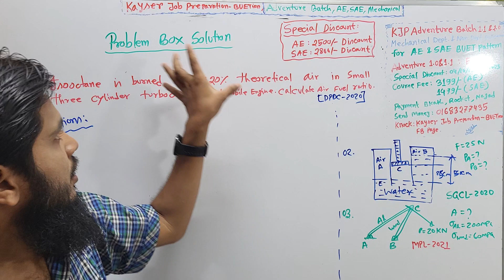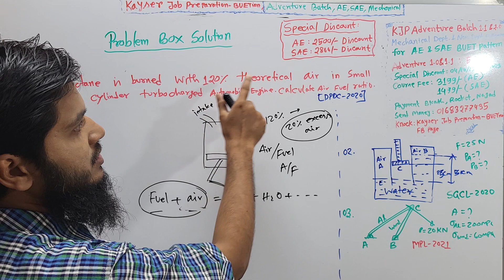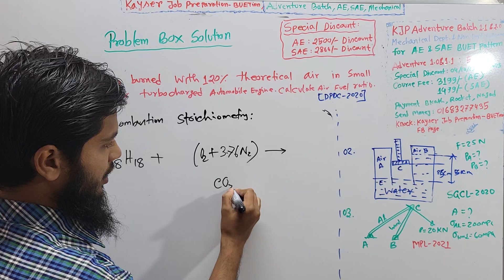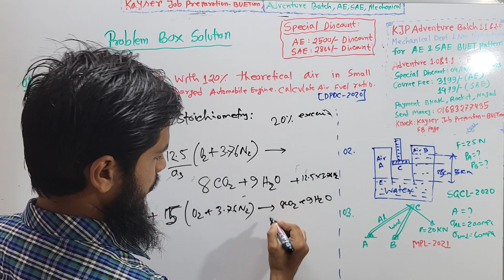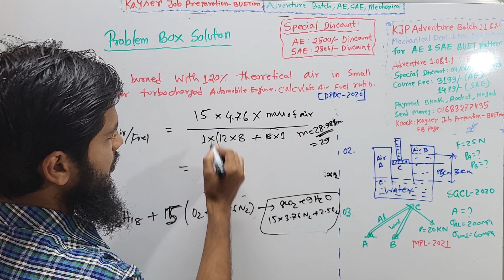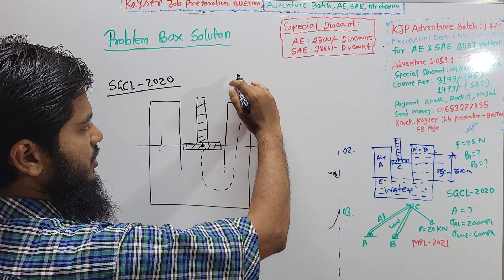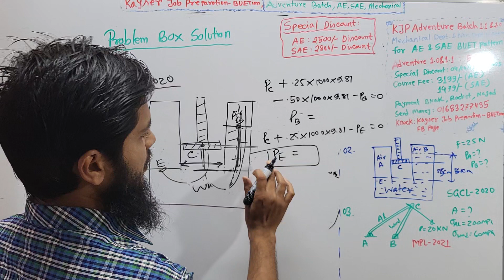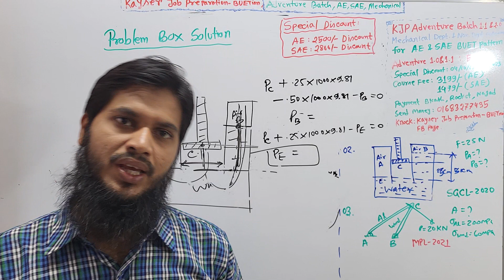Mechanical Stoichiometric & Two chamber Piston Solution||Previous Year Job Solution||KJP Adventure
Two chambers with the same fluid at their base are separated by a piston whose weight is 25 N, as
shown. Calculate the gage pressures in chambers A and B.

Isooctane is burned with 120% theoretical air in small three cylinder turbocharged e
automobile engine. Calculate Air Fuel ratio.